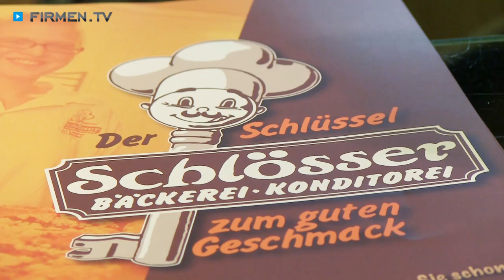Bäckerei-Konditorei Schlösser in Bonn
Gutes Brot bedeutet Lebensqualität. Dieser Devise ist die Bäckerei-Konditorei Schlösser in Bonn bereits seit 1928 treu!

Der Bäcker betreibt vier Filialen in Bonn-Beuel und versorgt Kunden von nah und fern mit täglich frischen Spezialitäten. Der Großteil der Backwaren wird in der eigenen Backstube nach traditionellen Rezepten hergestellt. Dabei verwendet das Bäcker-Team ausschließlich hochwertige Zutaten, die mit viel Sorgfalt und Liebe zum Handwerk verarbeitet werden.

Die Bäckerei-Konditorei Schlösser bietet jede Woche etwa zehn verschiedene Brotsorten an, die um saisonale Eigenkreationen ergänzt werden. Ob Brötchen, Feingebäck, Kuchen oder Torten – lassen Sie sich von der Vielfalt der Köstlichkeiten verzaubern!
Die zeit- und arbeitsaufwendige Herstellung macht sich definitiv bezahlt, denn die Backwaren versprechen außergewöhnlichen Genuss.

Bäckerei-Konditorei Schlösser – der Schlüssel zu gutem Geschmack!

Weitere Infos zur Bäckerei-Konditorei Schlösser in Bonn und den leckeren Bäcker-Waren finden Sie

Unternehmensgründung:
Die Bäckerei Schlösser öffnete in Bonn bereits 1928 das erste Mal ihre Pforten und befindet sich seither in Familienbesitz. Mittlerweile sind die frischen Backwaren nicht nur in der Hermannstraße, sondern auch in 3 weiteren Filialen erhältlich.

Mitarbeiterzahl:
In den 4 Bäckereien arbeiten im Verkauf sowie in der Backstube insgesamt 25 fleißige und engagierte Mitarbeiter/-innen.

Einzugsgebiet Kunden/-innen oder Gäste:
Die Stammkundschaft kommt aus Bonn-Beuel und einem Umkreis von zirka 5 km. Der Umstand, dass hier noch nach alter Tradition gebacken wird, zieht natürlich auch viele Neukunden an.

Leistungen, Produkte und/oder Spezialisierung:
Die Devise der Bäckerei Schlösser lautet: Ein gutes Brot bedeutet Lebensqualität! Deshalb wird hier noch mit viel Sorgfalt und Liebe zum Handwerk täglich selber gebacken.
Alle Backwaren und Kuchen kommen frisch aus der eigenen Backstube. Jede Woche werden etwa 10 verschiedene Brotsorten angeboten, die noch um viele weitere kreative Eigenproduktionen saisonal ergänzt werden. Sämtliche Rezepte stammen aus dem „Grünen Buch“, einer Sammlung, die seit 1928 geführt und stets erweitert wird.

Hier ein kleiner Einblick in den „Brotfahrplan“ der Bäckerei:
tägliche Spezialitäten:
- Familienbrot (Roggenmischbrot mit starker Kruste, 80% Roggen, 20% Weizen)
- Rheinländer (Roggenmischbrot mit Kartoffel-Schwarzbrot und Kölsch)

Montag, Mittwoch und Freitag:
- Dinkelvollkornbrot aus 100 % Vollkorn
- Bio-Roggenmischbrot und Bio-Kürbiskernbrot
- Bio-7-Korn-Brot sowie Saatenbrot mit Hafer, Gerste, Sonnenblumenkernen, Leinsamen und Sesam

Dienstag, Donnerstag und Samstag:
- Purpur-Vollkornbrot aus Purpurweizen mit Walnüssen und Kürbiskernen
- König-Ludwig-Brot (Roggen-Dinkel-Malzbrot)

Erfolgsfaktoren:
Der Inhaber Wolfgang Schlösser führt die Familientradition konsequent fort und setzt mit seinem Team auf handwerkliche Qualität. Die Teige reifen hier länger als bei anderen Bäckern, deshalb haben die Brote und Brötchen mehr Geschmack und sind bekömmlicher.

Der Zukauf von Teiglingen wird prinzipiell abgelehnt und auf Zusatzstoffe wird so gut es geht verzichtet. Um einen milden säuerlichen Geschmack und eine lange Frische zu gewährleisten, stellt die Bäckerei den Natursauerteig im Drei-Stufen-Verfahren her. Die zeitaufwändigere Herstellung macht sich bezahlt, denn das Backergebnis ist einfach ein Geschmackserlebnis, das sich von Massenware ganz deutlich unterscheidet.

Erwähnenswertes:
Die Bäckerei wurde 2008 im Feinschmecker zu den besten Deutschlands gekürt.
Auch im sozialen Bereich ist die Inhaberfamilie sehr engagiert und unterstützt Vereine, Schulen und Kindergärten mit speziellen Brotaktionen, bei denen ein Teil des Verkaufspreises gespendet wird. Herr Schlösser und sein Vater sind selbst im Karnevalsverein Beueler Stadtsoldaten in der Senatsführung aktiv.
Durch die Kundenkarte der Bäckerei wird jeder Einkauf von Kunden/-innen belohnt!

Die 3 weiteren Filialen der Bäckerei Schlösser finden Sie unter folgenden Adressen:
Öffnungszeiten:
Montag bis Samstag: von 6:30 bis 12:00 Uhr

Öffnungszeiten:
Sonntag: von 8:00 bis 11:00 Uhr